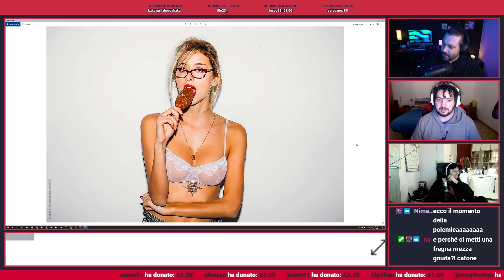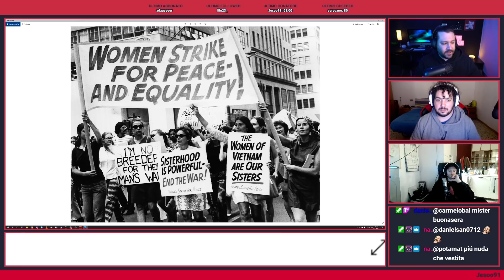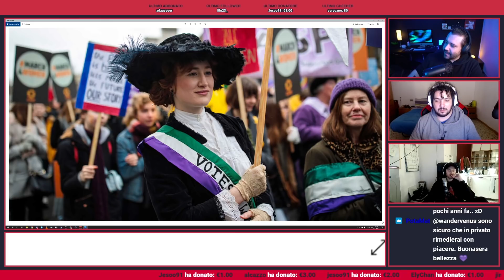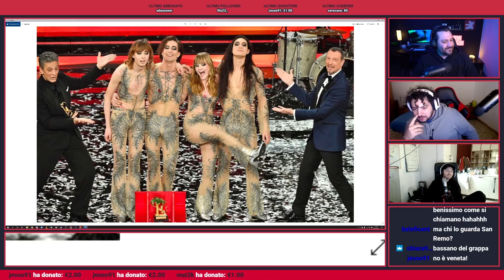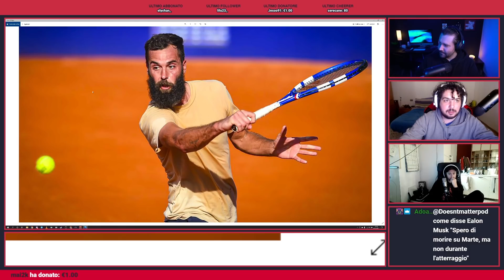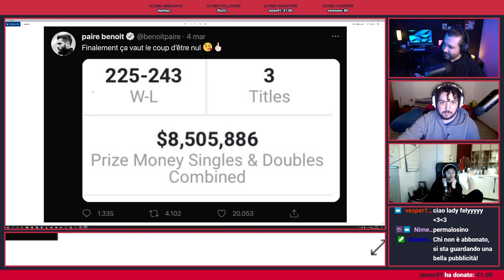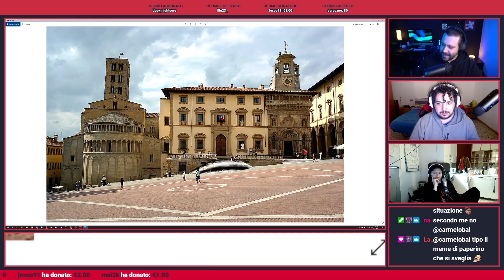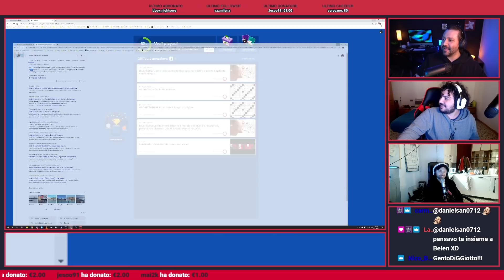ABBANDONA I CANONI DI BELLEZZA - Doesn't Matter Podcast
Nella puntata di oggi:
01:45 - Come nasce la festa della donna?
05:43 - Finale di Sanremo 2021.
07:06 - Abbandona i canoni di bellezza.
12:23 - Esplode il razzo di Elon Musk.
12:55 - Benoit Paire da di matto.
15:10 - Divorziano a 90 anni.
19:20 - Angolo Della Morte.